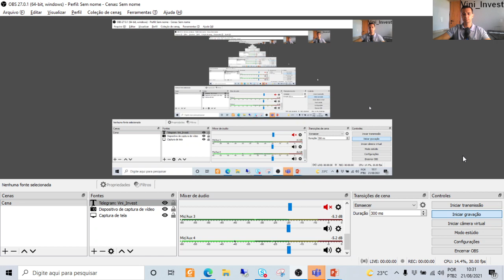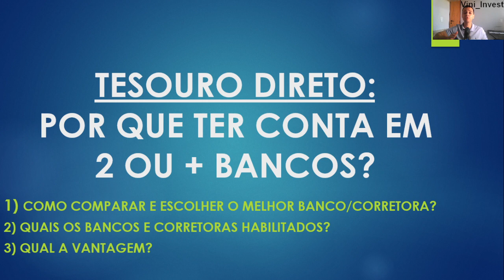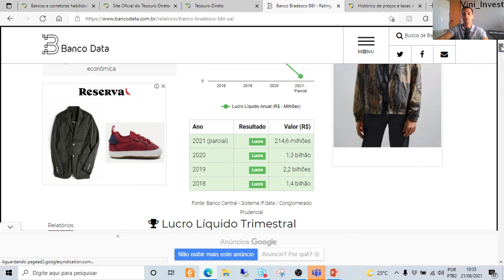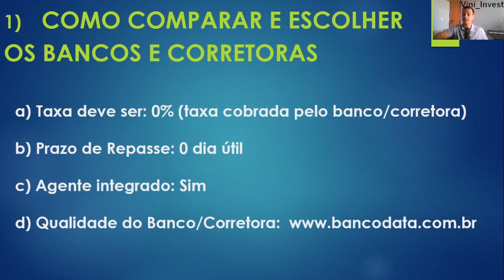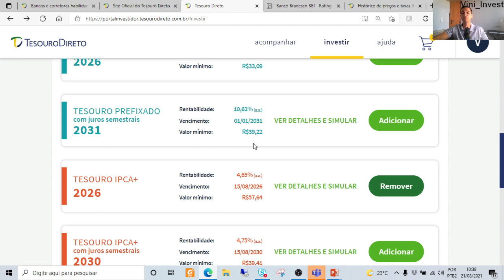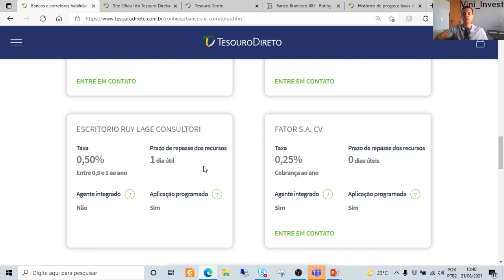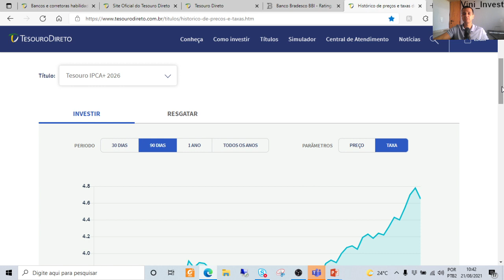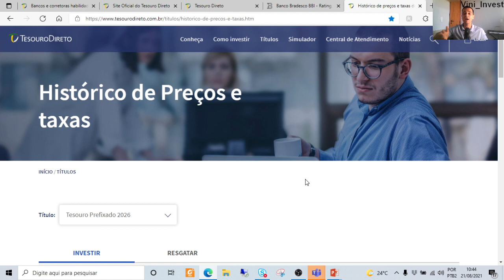TESOURO DIRETO: POR QUE TER CONTA EM 2 OU MAIS BANCOS ? COMO ESCOLHER O MEHOR? RENDA FIXA 2022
Você sabia que é possível abrir conta em mais de um banco ou corretora para investir no Tesouro Direto?

Neste vídeo falamos sobre:
1) Qual a vantagem de ter conta em 2 ou mais bancos ou corretoras?
2) Como escolher o melhor banco ou corretora? Quais critérios para definir na sua escolha?
3) Quais os bancos e corretoras habilitadas no Tesouro Direto!.

Ententa TUDO sobre Tesouro Direto neste treinamento gratuito, desde os investimentos disponíveis, suas diferenças, remuneração, impostos, taxas e muito mais!